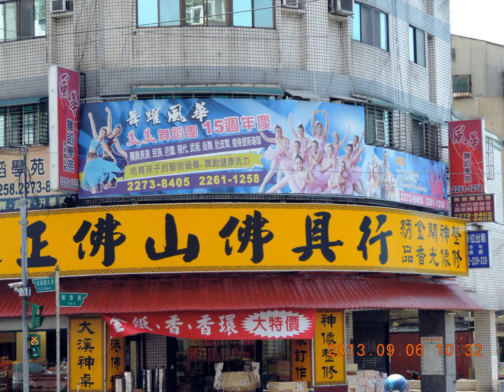20130904土城運動場 ~倫巴王建傑今夜的酒杯.Mp3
20130904土城運動場 ~倫巴王建傑今夜的酒杯.Mp3